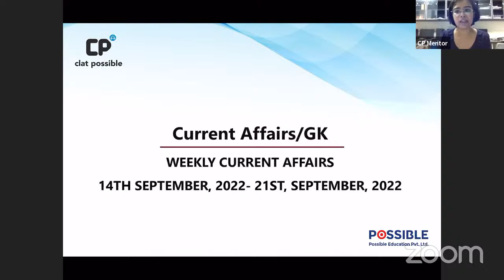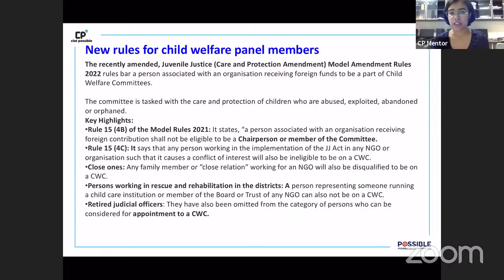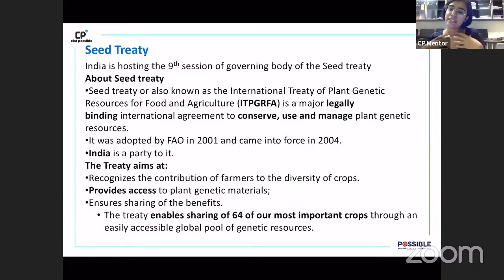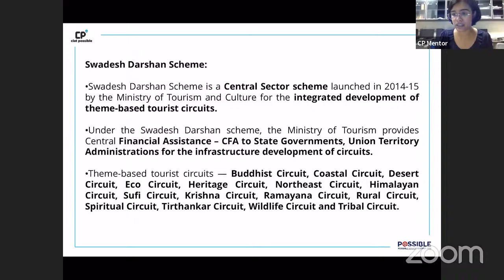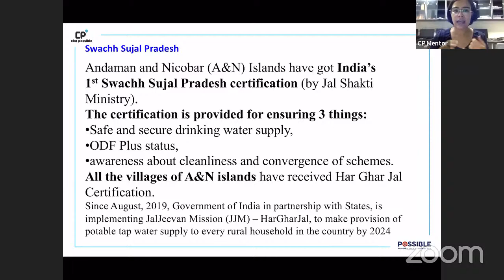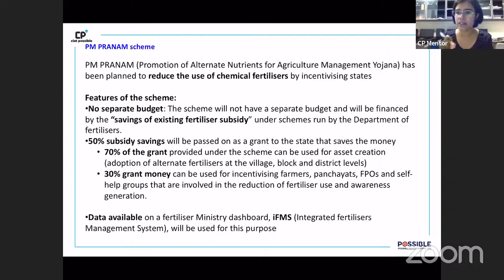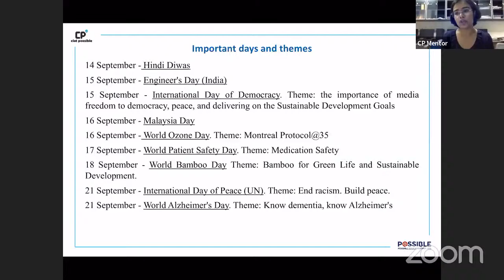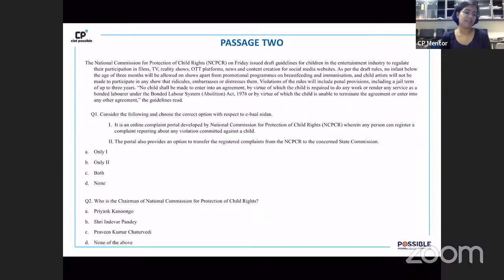WEEKLY GK Update -21st SEP 2022 | Clat Possible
Welcome to CLAT Possible. In this video, We will discuss the most important daily current affairs which are extremely relevant for CLAT, AILET, SLAT, BLAT, MHCET, Punjab Univ. 5 Year Law, AIL LET (Army Institute), and other competitive exams.

Lucknow - Hazratganj, Aliganj & Alambagh
Chandigarh
New Delhi - Connaught Place & Pitampura
Mumbai - Borivali
Noida
Dehradun
Prayagraj
Kanpur
Patna
Ranchi

CLAT Possible